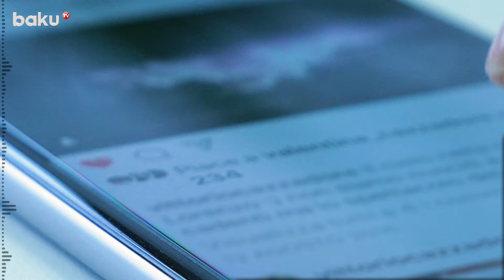Rusiya-Ukrayna müharibəsi ABŞ üçün tarixi fürsət yaratdı?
Rusiyanın Ukraynaya qarşı müharibəsi ABŞ kəşfiyyat agentliklərinə müharibədən qəzəblənən Kreml casuslarını öz sıralarına cəlb etmək üçün nadir fürsət verib. Bu barədə CNN məlumat yayıb.
“Öhdəliyin olmaması bizim üçün unikal imkan yaradır. Biznes üçün tamamilə açığıq. Bu iş bir aktivist və ya casusun məlumat mübadiləsini aparmasından ibarətdir”, – deyə Amerika kəşfiyyatının keçmiş zabiti Devid Makkloski deyib.
Nəşr qeyd edir ki, sözügedən şəxsləri işə cəlb etmək heç də dövlət sirri hesab olunmur: “Amerika kəşfiyyat xidməti sosial şəbəkələrdə ABŞ üçün faydalı ola biləcək məlumatlara çıxışı olan narazı rusları vətənpərvərliyə çağıran rus dilində videolar dərc edib”.